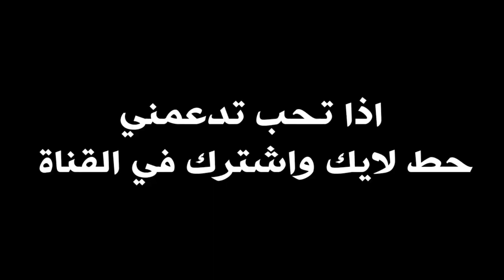قررت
اللهم صل على نبينا محمد وعلى آله وصحبه أجمعين

لا تنسى دعمي بلايك للفيديو والاشتراك في القناة وتفعيل زر الجرس

بتحب تابعني على الفيسبوك
Yahya TV

على الإنستقرام

1yahya_tv

عددنا لليوم